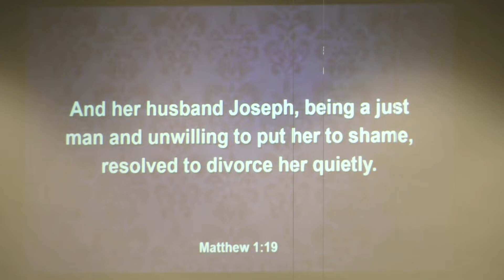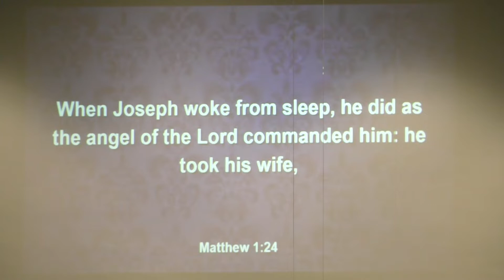Nov.27, 2022 | "Emmanuel-God with Us" Pastor Michael Wilder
8:45 a.m. Traditional Service
CCS #7496 | CCLI #369087 | Streaming Plus #21092036